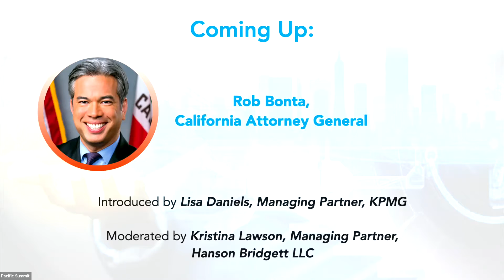Pacific Summit 2021 Panel 7: AG Rob Bonta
From June 22, 2021 (Pacific Summit 2021): We're looking forward to welcoming Attorney General Rob Bonta, who will discuss his priorities, including a heavy focus on racial justice and equity, and share his thinking on how California can continue to push the boundaries of innovation and economic opportunity while ensuring the fair and equitable application of the law.